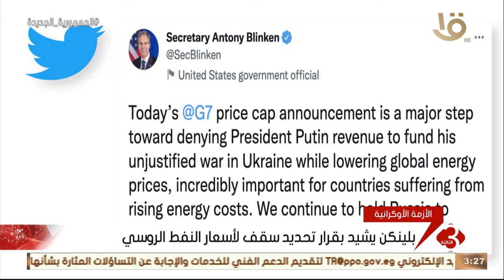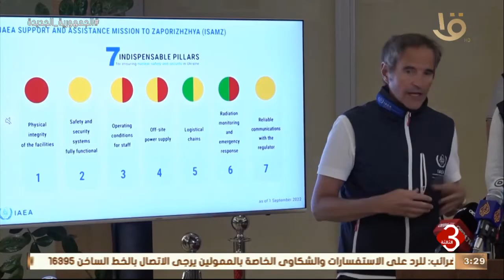نشرة الثالثة | آخر تطورات الأزمة الأوكرانية